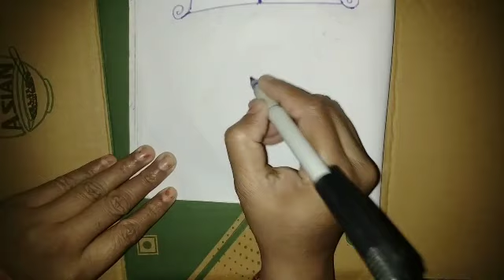independence day drawing special drawing happy republic day drawing for beginner 26 January 2024 on